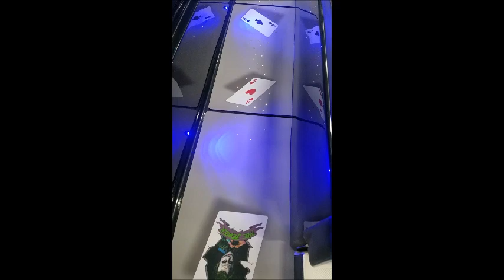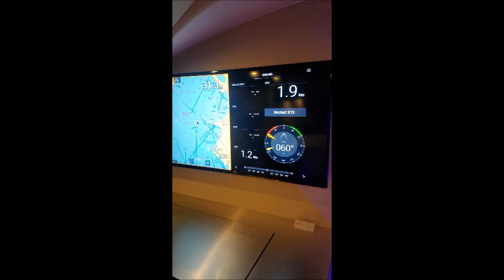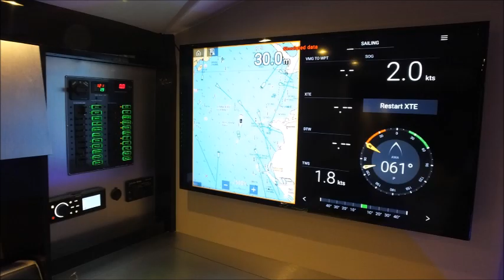The Joker - Sedna Yachts SPBS2018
The Joker projeto personalizado pelo cliente. Sedna SS 460, que une esportividade de uma offshore no exterior com o conforto de uma day cruiser no interior. A SS 460 tem 3,60 m de boca externa, amplo cockpit com acomodações para 13 pessoas sentadas. Cabine com mini cozinha, banheiro, cama de casal que pode ser aberta, transformando a área em um camarote privado, além de sofás que se transformam em cama. A motorização com dois propulsores de centro-rabeta 260 a 520 hp, diesel ou gasolina.